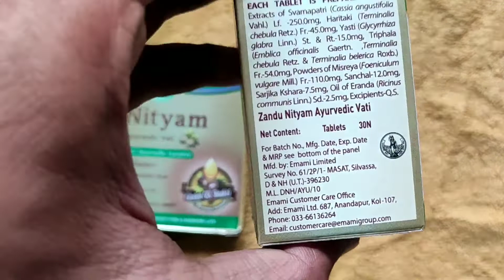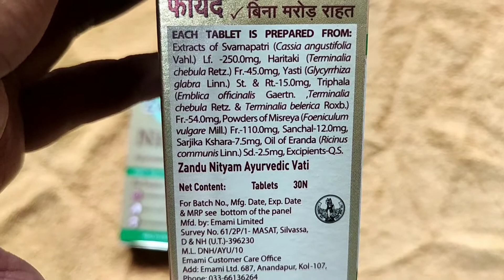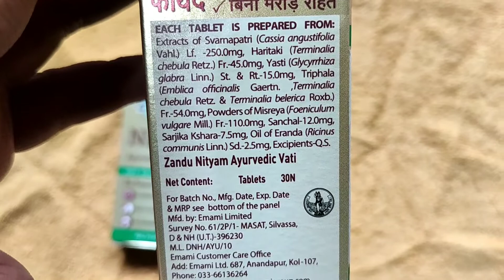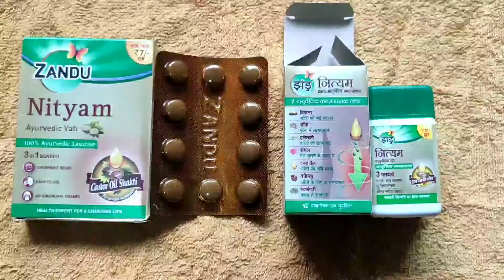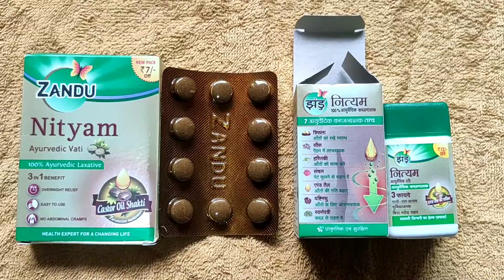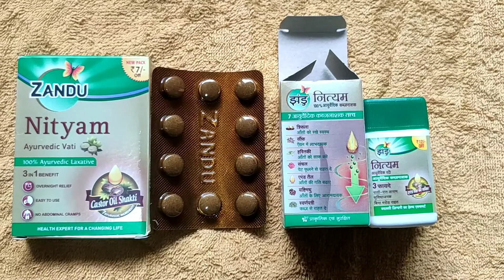Zandu nityam tablet use dose benefits and side effects full review | झंडू नित्यम टेबलेट के फायदे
Zandu Nityam Tablet 12 Tablets Pack Of 5

Zandu Nityam Ayurvedic Vati 30 Tablets

Zandu Nityam Tablet - 12 Tablets